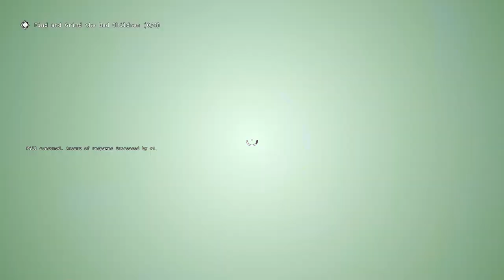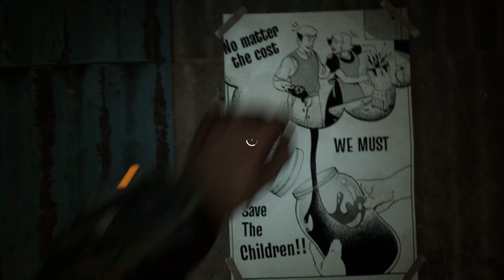The Outlast Trials (Escalation Therapy) Gameplay